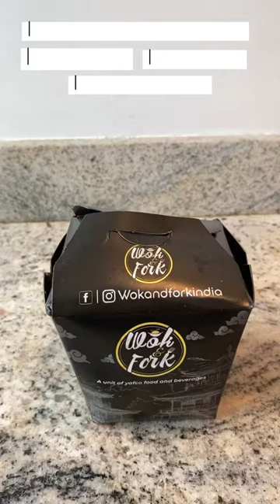Noodles from wok & Fork Manglore new whatsappstatus food video #